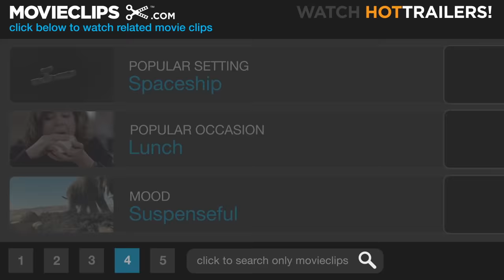Waterworld (5/10) Movie CLIP - The Mariner Is Freed (1995) HD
CLIP DESCRIPTION:
Helen (Jeanne Tripplehorn) and Enola (Tina Majorino) free the Mariner (Kevin Costner) who attacks Deacon's men and steals back his boat.

FILM DESCRIPTION:
Widely considered to be an expensive failure, Waterworld was an epic vehicle for Kevin Costner, who starred in and co-produced the film, with his friend Kevin Reynolds as director. It was based on a 1986 screenplay by Peter Rader and cost an estimated $235 million, more than any film in history up to that time. Costner eventually fired Reynolds and directed the last few scenes himself. The story was filmed in Hawaii, using several artificial islands, and is set in an apocalyptic future, after global warming has melted the polar ice caps and flooded civilization. The Mariner (Costner) is one of the human beings who has adapted by growing gills. The survivalist lives on a boat on which he is growing a precious tomato plant. He tries to sell the plant and its dirt to the residents of an artificial island built of industrial waste. They imprison him when they discover that he's a mutant with gills. But the island is attacked by the Smokers, a group of oil-guzzling raiders on jet skis headed by the Deacon (Dennis Hopper). The Mariner escapes with Helen (Jeanne Tripplehorn) and her daughter Enola (Tina Majorino). Back at sea, the Smokers repeatedly attack, using planes and boats, until they kidnap Enola. Enola's back is tattooed with a map showing how to get to Dryland, the last unflooded area on Earth. But Deacon, who needs to get to Dryland to replenish the Smokers' oil supply, can't immediately decipher it.

CREDITS:
TM & © Universal (1995)
Cast: Kevin Costner, Tina Majorino, Jeanne Tripplehorn
Directors: Kevin Costner, Kevin Reynolds
Producers: Kevin Costner, John Davis, David Fulton, Lawrence Gordon, Ilona Herzberg, Gene Levy, Andrew Licht, Jeffrey A. Mueller, Charles Gordon
Screenwriters: David Twohy, Peter Rader